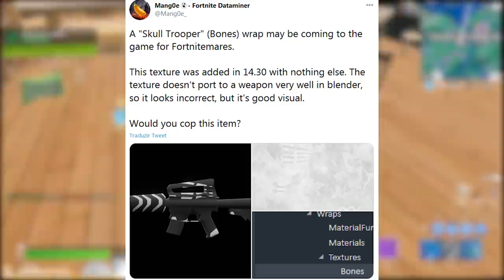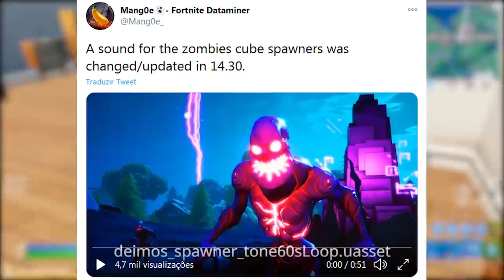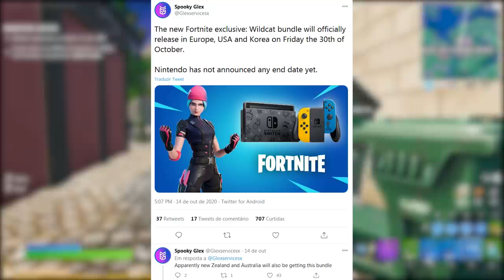FORTNITE - NOVA FOICE PRETA, ITEM GRÁTIS e BUNDLE EXCLUSIVO?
Fala gurizada, nesse vídeo comento sobre possível novo envelopamento grátis no Fortnite Battle Royale, ideia nova foice preta, pacote exclusivo e mais. Espero que gostem :)